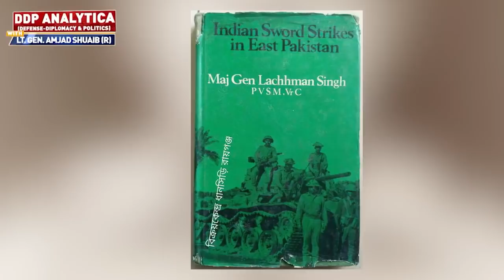Heroes of 1971 | Colonel Raja Sultan Mahmood Shaheed | Fall of Dhaka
DDPAnalytica stands for "Defense - Diplomacy & Politics Analysis"
This Channel will be used for analysis and critique of Diplomatic Issues and Initiatives, Defense Matters, and political developments specifically in Pakistan or elsewhere in the world having some relevance to the developments taking place in and around Pakistan.